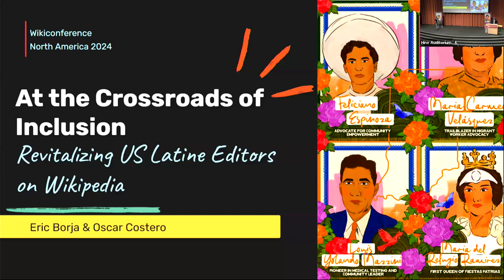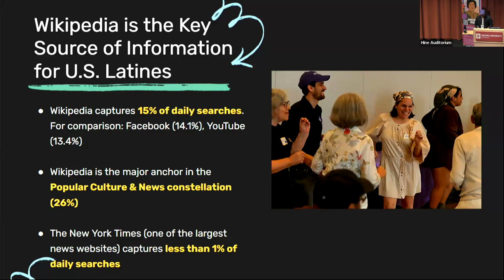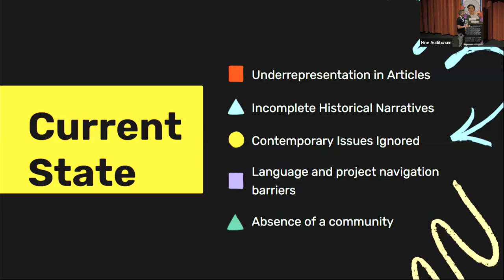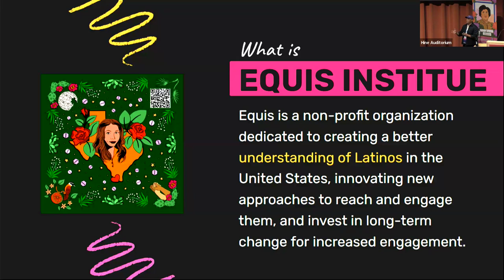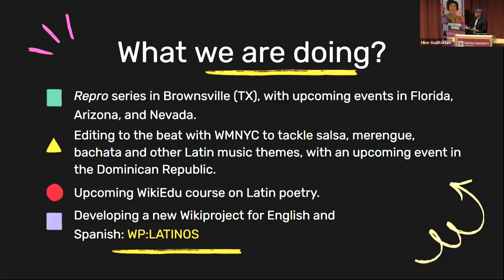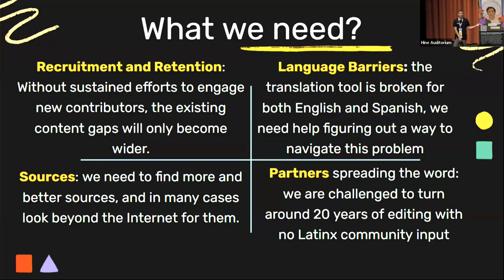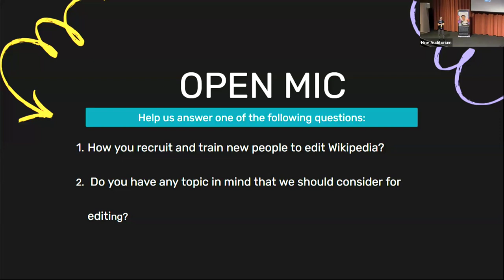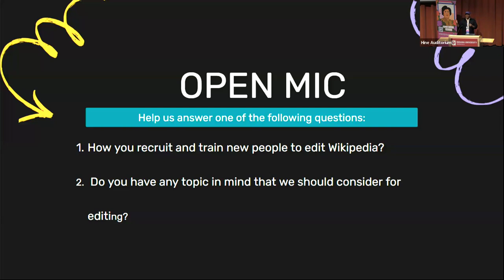WikiConference NA 2024: At the Crossroads of Inclusion: Revitalizing US Latinx Editors on Wikipedia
At this crucial crossroads for Wikipedia, we must prioritize representation and inclusion to ensure the continued relevance and significance of our projects. Our session will explore the need to revitalize the presence of Latinx editors in the United States, focusing on the unique challenges of bilingual editing and the opportunities for growth in both English and Spanish Wikipedia. We will present findings from our research on Latino search behavior, underscoring Wikipedia’s role as one of the single most used websites by Latinx to seek and find information.

Additionally, we will discuss our experience organizing the recent Repro in Texas Edit-A-Thon, where we will share insights on the importance of fostering community engagement and amplifying diverse and local voices. Join us in this critical discussion and help us sketch the next stage of our Wikipedia work, where we aim to close the gap on Spanish and English U.S. Latinx articles, increase community engagement, and strengthen the presence of Latinx editors at this turning point for the Wikimedia movement.